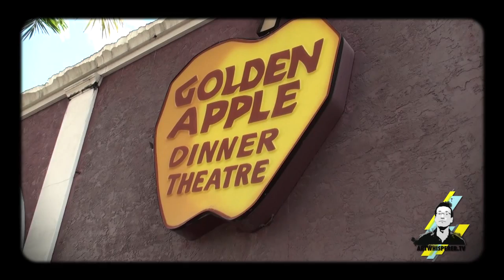Art Whisperer: What's Happening July 17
The Art Whisperer hits you with some crazy arts news in Sarasota this month from Towles Court.

Towles Court Artist Colony is home to a variety of artists, restaurants and boutiques. Be sure to visit them on the third Friday of the month when they host an Art Walk from 6 to 10 pm.

What do you get the city that has everything? The Sarasota Public Art Fund has joined with the Sarasota Season of Sculpture to raise money to purchase one of this season's sculptures, John Henry's Complexus. The piece, which has been on extended loan to the city, has a hefty price tag of $600,000.

This summer saw the beginning of the Celebrate Sarasota Summer Music Festival presented by The Artist Series Concerts of Sarasota. The two week festival featured ten concerts in nine different area venues, with the opening weekend starring Broadway singer Liz Callaway alongside local performers.

Sarasota is about to get a whole lot funnier. Get ready for the 4th Annual Sarasota Improv Festival at Florida Studio Theatre. July 20 & 21, 2012 FST brings in 10 improv comedy troupes from all over the country for a weekend of live performances and comedy workshops.

Elvis has entered the building! The Golden Apple opens their summer offering, All Shook Up. The Musical sets Elvis Presley's classic songs to a story abou ta hip-swiveling drifter who shakes up a small town.

Those are just a few of the things that are going on in the arts scene this month. You can find the most current arts information